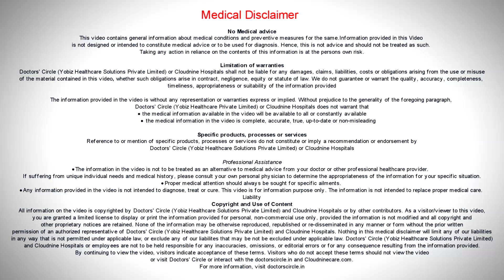First Periods After Delivery|Will it vary for Normal Delivery & C Section?-Dr.Shashikala Hande of C9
Most  women  after  delivery  can bleed  first  few  days upto  1  week like a period  like  bleeding . After that the  bleeding  comes  down gradually.  At times a  little spotting, a  little  irregular  bleeding  can occur  until 6  weeks  from  the  time of  delivery. This is  related to your  child birth and this is   not  called as  periods.  So  after this  happens post  partum, this is when  you get  back  to your  pre pregnancy  status .  Your cycles  will starts  again when you are actively or  partially  feeding  the baby. If your bay is not  dependent    on formula  milk and baby  is  exclusively  fed  by the mother,  and you are  having good  lactation. Partial feeding is wherein some of the babies go in for formula  milk   because of  reduced  amount of  milk in some mothers. So   in mothers  who are  feeding exclusively   and have  plenty of mil sufficient  for the  baby,  they can  have their  cycles  a  late as 9 months and most commonly  it  starts  after   6 month also, but many women,  especially in women  who are  partially  feeding with mother,  the can have their  cycle the  end  of  6  weeks which is considered  as normal.  Now again once the  first  cycle  starts, the next few  cycles   become  a  little  irregular  but  as  long as   you are  following  some contraceptive methods,  during this period,  it  doesn’t matter even if your  cycles are     slightly irregular until 9 months,  after your delivery. Depending on again what   complications you had  during  delivery.  You need to discuss with your doctor  a  well if your cycles don’t  come for more than  a year after  delivery.